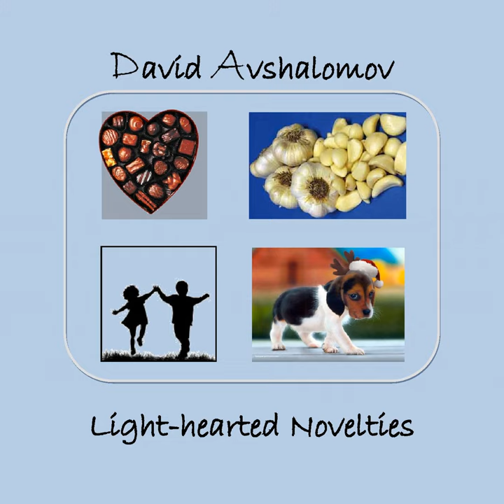Enchanted River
Enchanted River · David Avshalomov

Light-Hearted Novelties